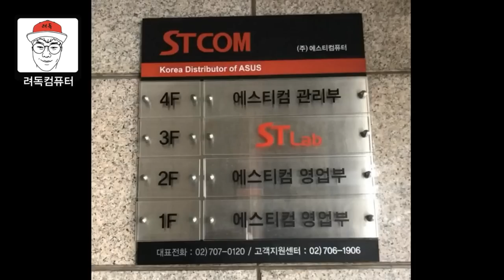[려독이 간다!!] 세계최대 그래픽카드 제조사 PALIT 방문기 (feat. STcom)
이번 영상은 세계최대 그래픽카드 제조사 PALIT 방문기 입니다.

PALIT그룹은 PALIT/갤럭시/게인워드등을 제조및 유통하는 그래픽카드 유통 1등 기업입니다.

지식인에서 많이 받는 질문을 초보의 시각에서 풀어보았습니다.

구독~! 좋아요~! 추천~! 부탁드립니다 :)